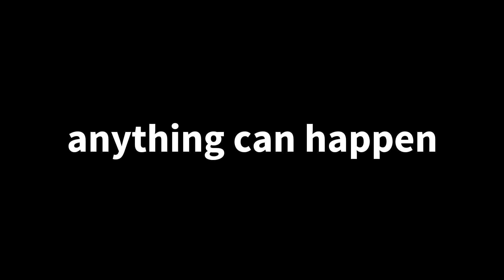spider studios s3 ep 2 teaser trailer